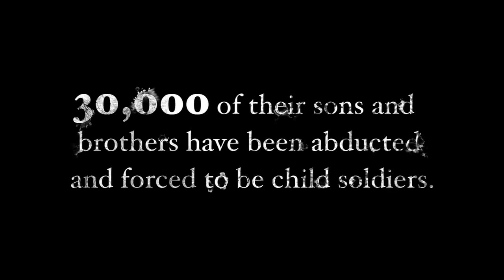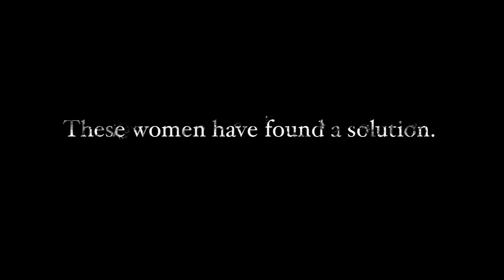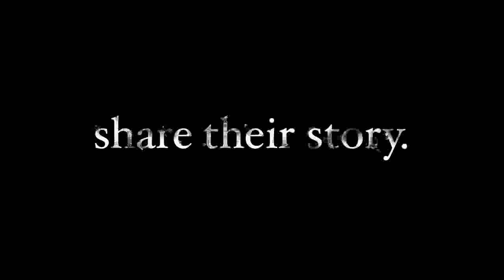SCHAP PREVIEW, ACHOLI BEADS.